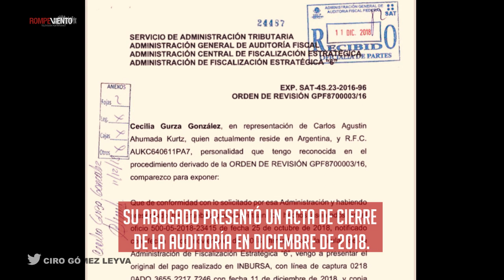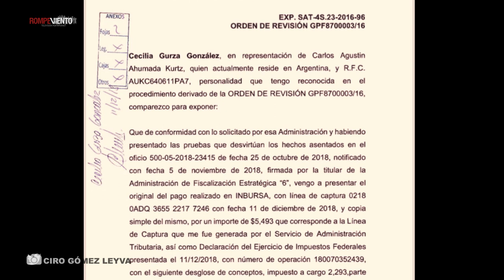Carlos Ahumada es liberado por un juez de Argentina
El empresario Carlos Ahumada fue detenido el viernes en Buenos Aires con motivo de una presunta defraudación fiscal en contra de la hacienda pública de nuestro país. Sin embargo, dos días después fue liberado por un juez de Argentina.